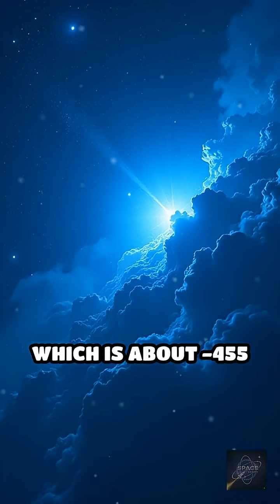Boomerang Nebula: Coldest Place in Space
Discover the Boomerang Nebula, the coldest known spot in the universe! Its chilling temperatures will blow your mind.